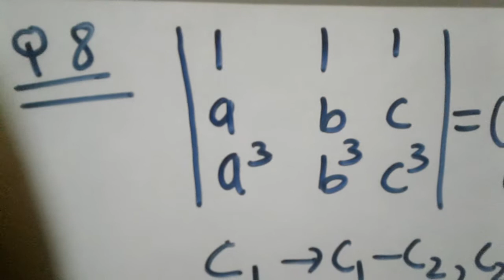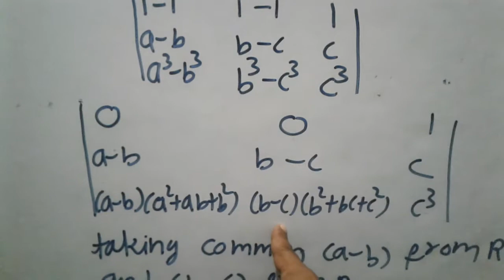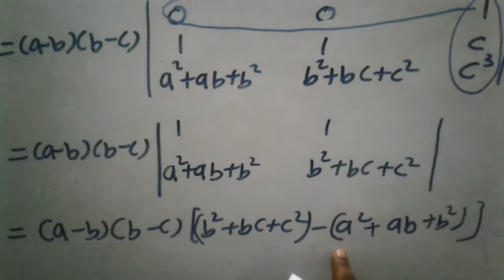Chapter 4 determinant 4.3 Que 8 12th ncert mathematics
Chapter 4 determinant 4.3 Que 8
12th ncert mathematics